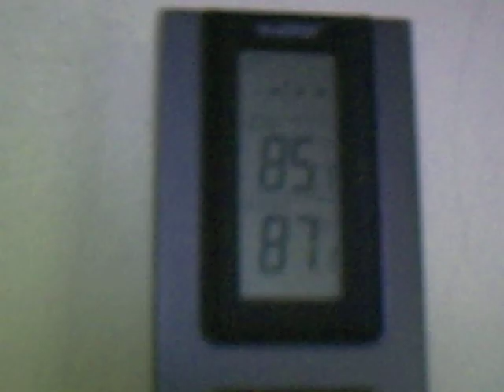penguins of madagascar clip